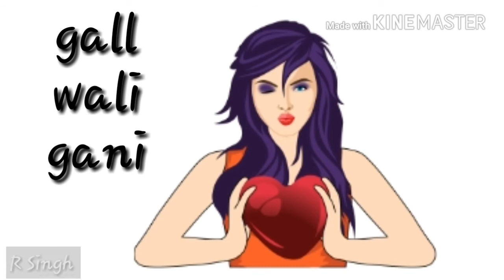Chehra Masoom Tera |R Singh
Chehra Masoom Tera Dil Vich Shaitani
 Chehra Masoom
Dil Ch Shaitani
Chehra Masoom Tera Dil Vich Shaitani Mera Dil Luteya Jaave Tere gal wali Gani

I hope u wil this video